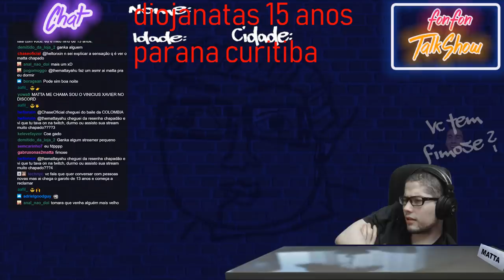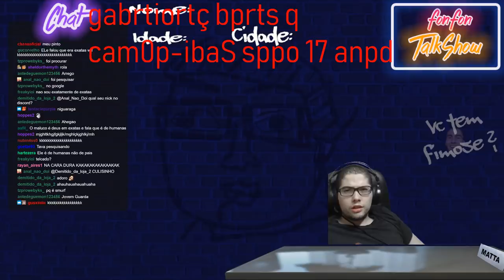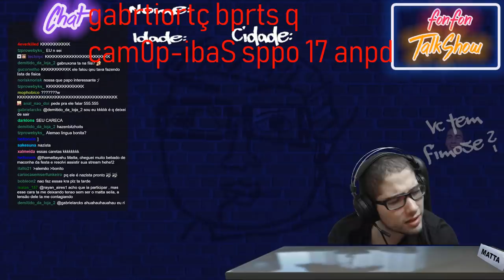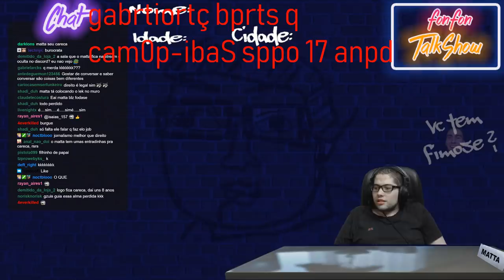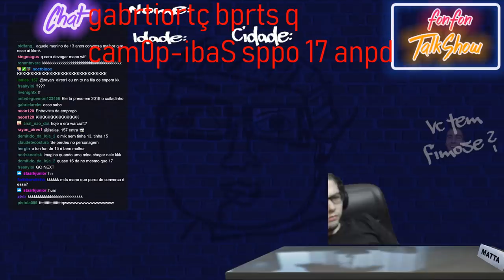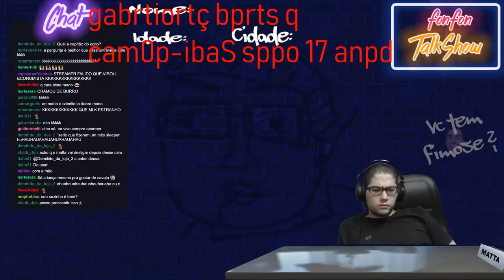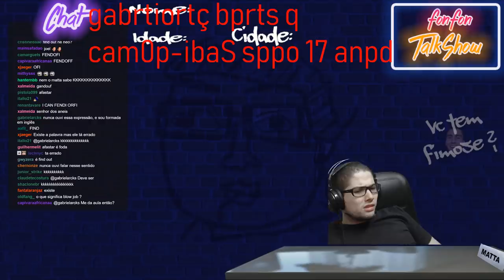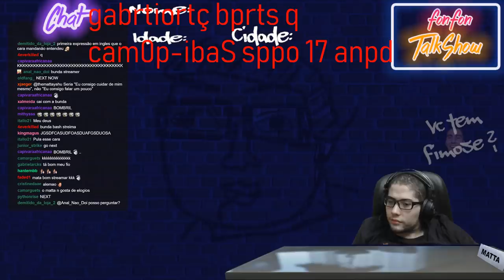TIRANDO LEITE DE PEDRA: O RAPAZ QUE QUASE ENTEDIOU O CHAT - FONFON TALKSHOW #54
Programa para diminuir ping , ou digite o código "matta" no mesmo site.